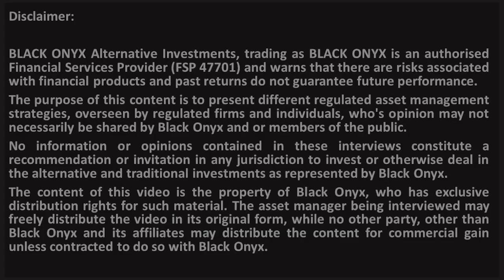Catalyst - What impact will Covid-19 have on the listed property sector? - BLACK ONYX